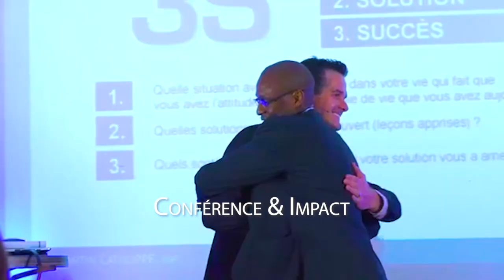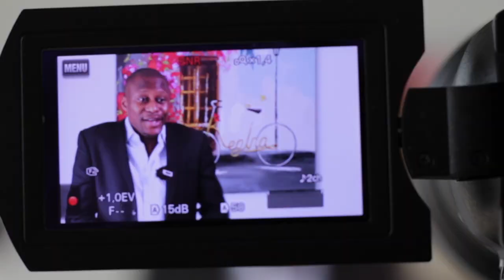Comment Faire Connaitre Son Entreprise de Consulting ou coaching (ET Devenir Leader de SON Marché)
Voulez-vous découvrir comment faire connaitre avec leadership votre entreprise ou business de coaching, consulting ? Zico Kiaxx présente les techniques de marketing et communication que vous pouvez utiliser pour développer votre entreprise, la faire connaitre gratuitement sur internet. Si vous êtes entrepreneur et vous souhaitez apprendre sur internet, gagner de l'argent, réussir sur internet...vous faire connaitre sur internet ou faire connaitre votre entreprise sans argent (gratuitement), cette vidéo de Zico Kiaxx vous sera très utile. 🎬✅Pour découvrir la méthode complète, participez à la conférence en ligne offerte "Business Haut De Gamme" Alec-Expertise ***Déroulez la page pour découvrir votre cadeau de bienvenue;-)

Dans cette vidéo, vous découvrirez comment faire connaitre votre entreprise de Consulting ou Coaching et devenir Leader de votre marché.

La plupart des gens se contentent de ce qui est moyen ou bon, simplement parce qu'ils ignorent qu'ils méritent ce qu'il y a de meilleur.